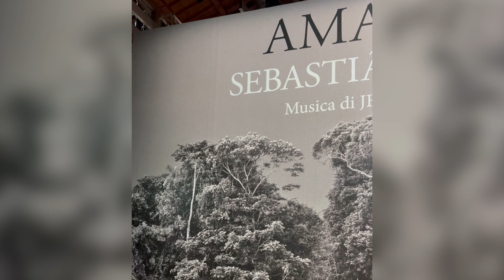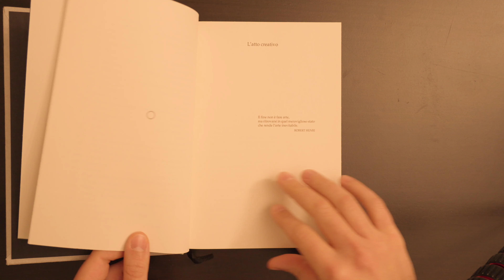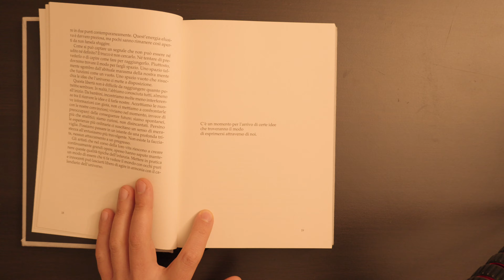Come trovare la propria Creatività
In questo video ho voluto raccontarvi ciò che mi aiuta ad intraprendere un processo creativo.
Come far "prendere aria" alla mente e come nutrirla per riuscire a creare.

Per approfondire il discorso sulla fotografia in bianco e nero, puoi leggere l'articolo l'articolo sul mio blog